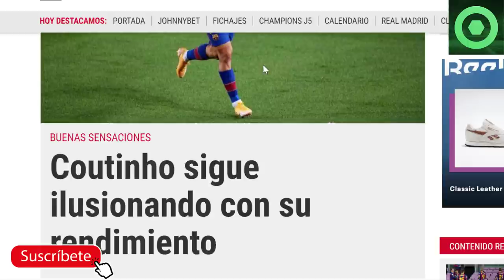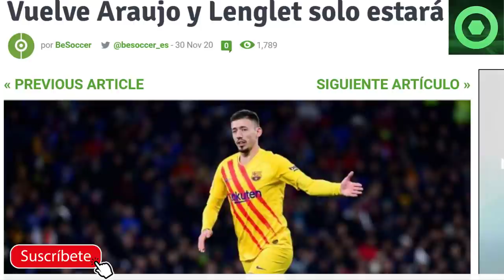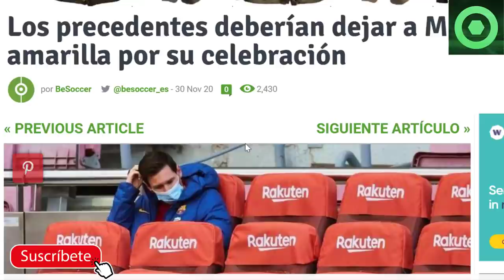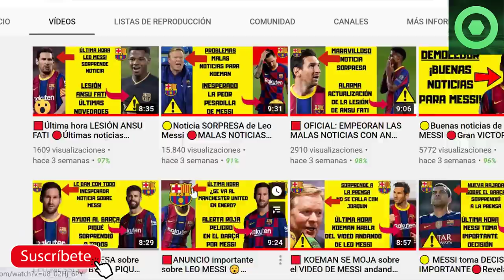🟥Última hora LEO MESSI 😮 HAALAND TIENE PRECIO, al BARÇA ?🏮LESIONADOS BARÇA: Buenas noticias 🏮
En este video detallamos varias noticias del FC Barcelona, como el gran meomento de Philippe Coutinho en el Barça, el coste que tendría el fichaje de Haaland por el Barça, las novedades de las lesiones de Clement Lenglet y Ronald Araujo o la injusticia de la tarjeta amarilla a Leo Messi en el pasado FC Barcelons Osasuna de La Liga Santander.

Fuentes:
fcbarcelonanoticias
besoccer
fichajes net
fichajes com